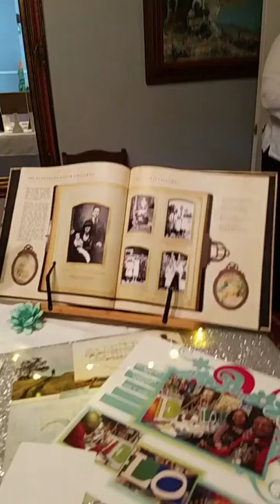Facebook Live Video ID 545437389554405